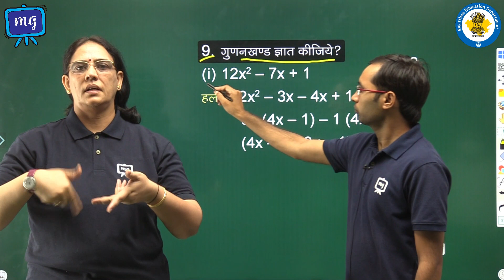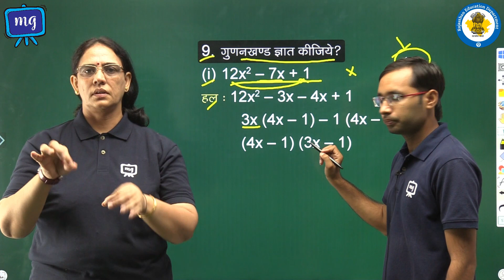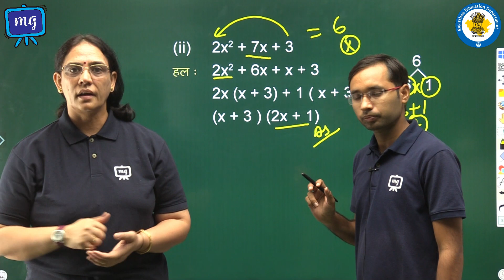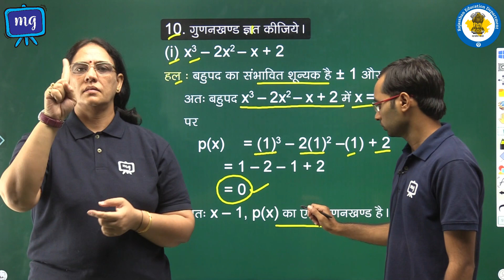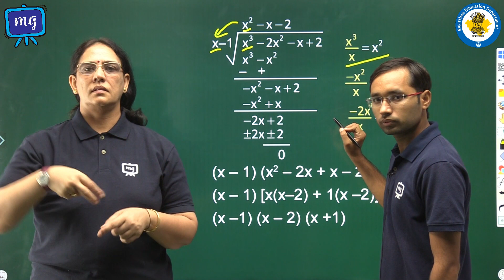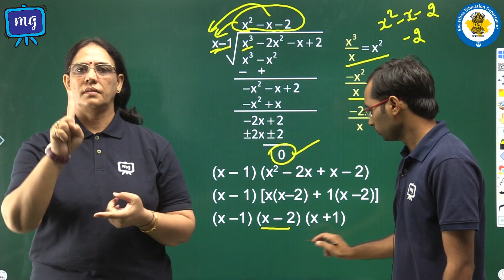CWSN | Class 9 | Maths | गणित | बहुपद | भाग - 3